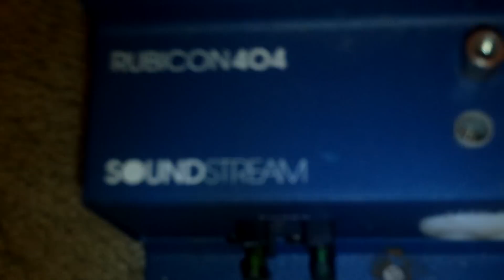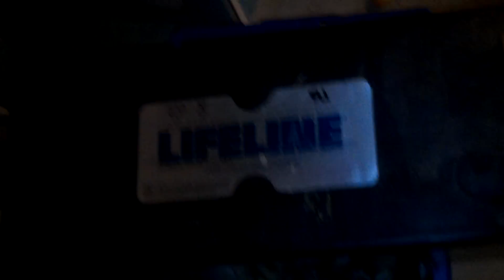Soundstream Rubicon 404 Unboxing and System Update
Picked this amp up for dirt cheap from a fella on FLSPL . com. It should do real well on the Focal components. With any luck I will be able to get an alternator and another set of Focal components in the next few weeks. The Lifeline battery I picked up is a straight BEAST! 130 pounds of good ol power reserve. Once I get the alternator in it should make a huge difference in my charging system. When I get the Audiopipe 3k in the Atomic Quantum 12's should sound realll lovely!